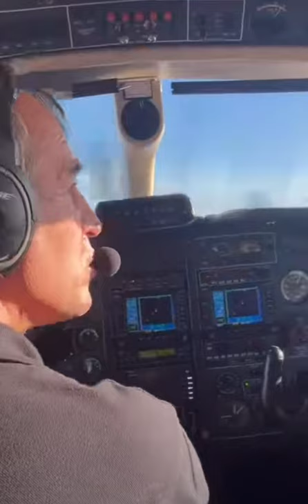Two planes attached in air nearest view ✈️